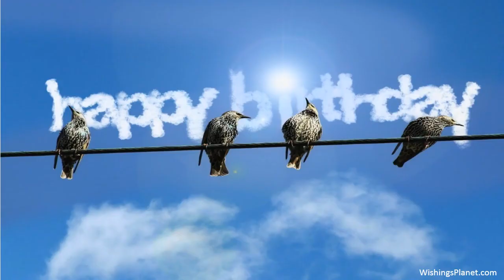Happy Birthday to Angelo